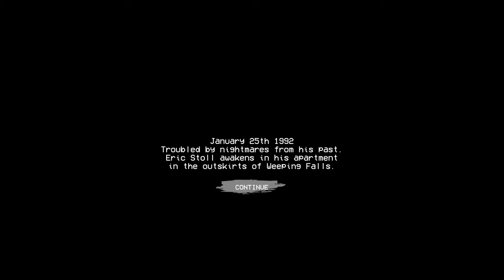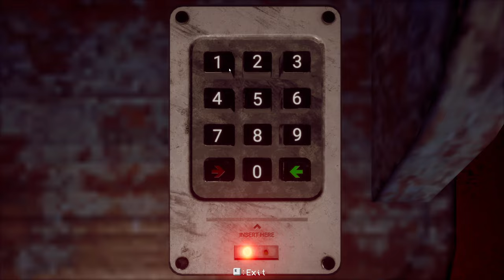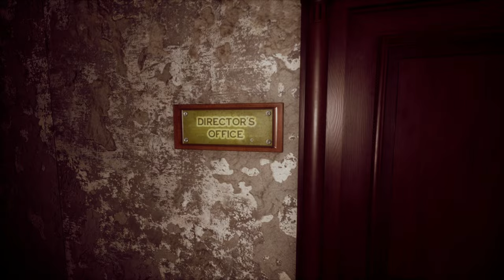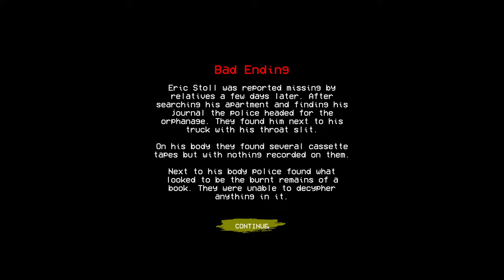Weeping Falls Massacre - Full Game - 2K (All Endings, Max Settings, No Commentary)